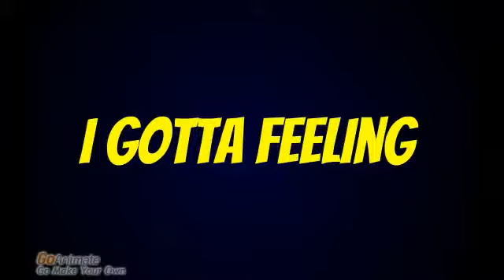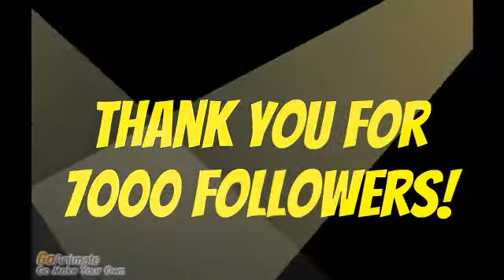I Gotta Feeling